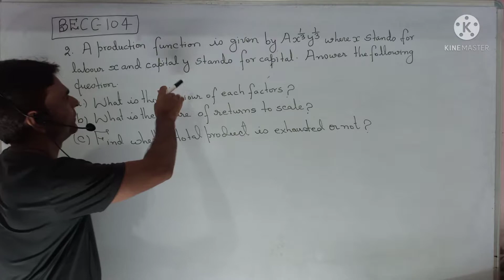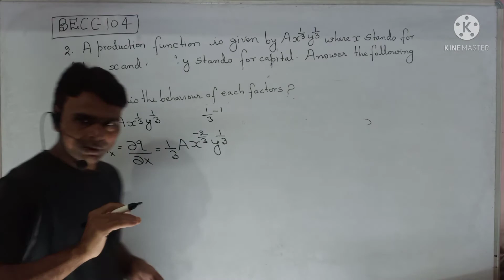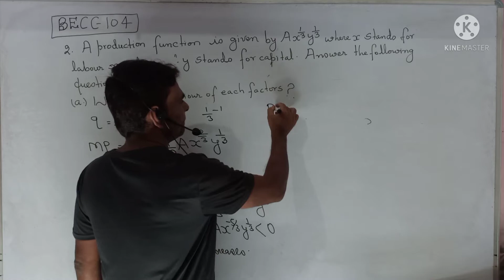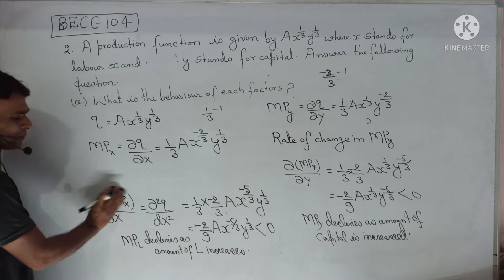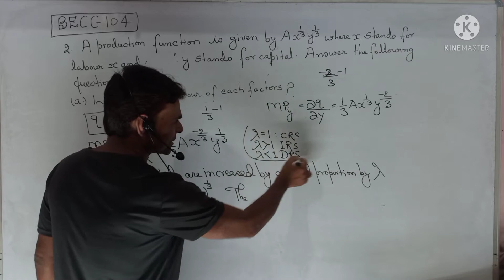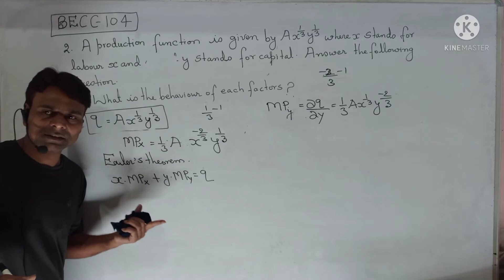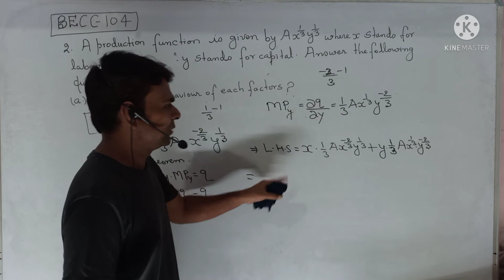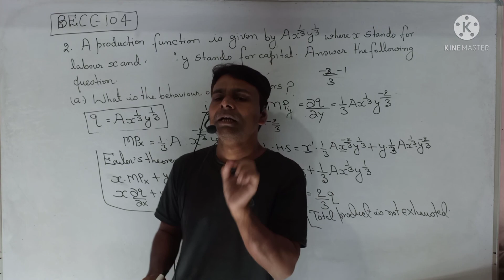Product Exhaustion Theorem Adding Up Theorem Euler's Theorem BECC-104 Mathematics Methods In Eco2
WhatsApp Number

Product Exhaustion Theorem Adding Up Theorem Euler's Theorem BECC-104 Mathematics Methods In Economics2